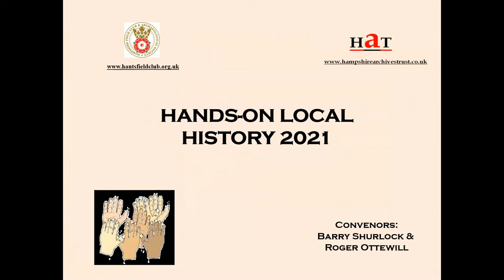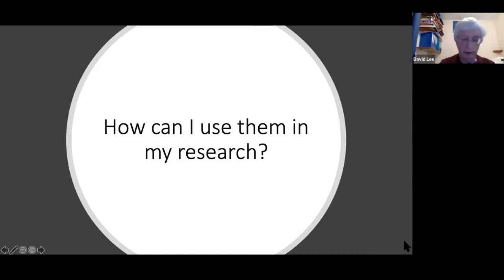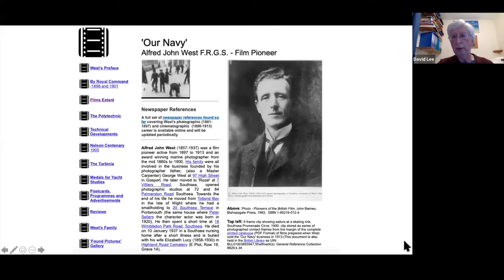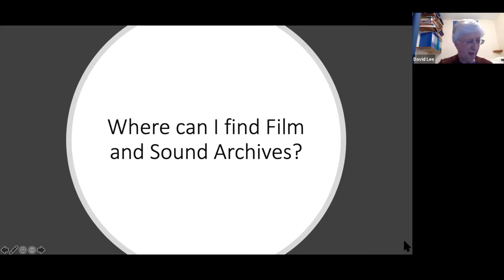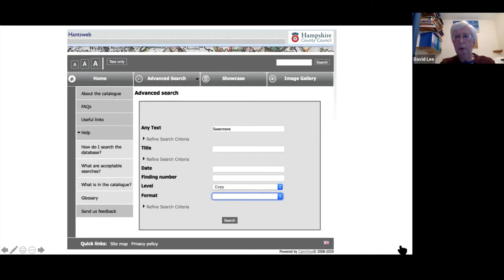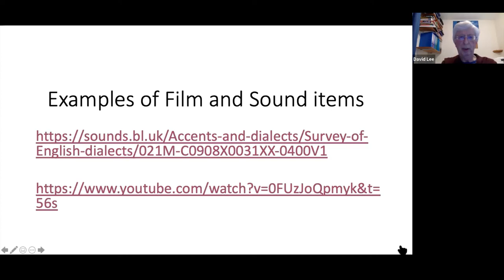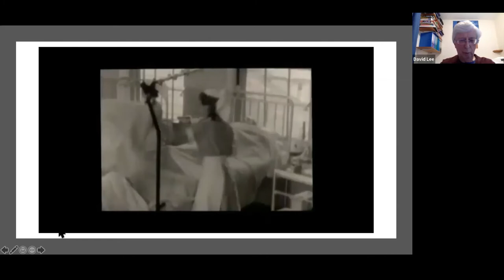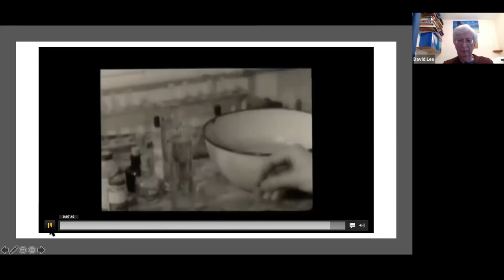How to Use Film and Sound Archives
As part of the Community Archive Forum's (CAF) Online - Hands-On Local History David Lee (Manager of the Wessex Film and Sound Archive at the Hampshire Record Office for 26 years) will explain how best to use 'Film & Sound Archives' as a research tool.